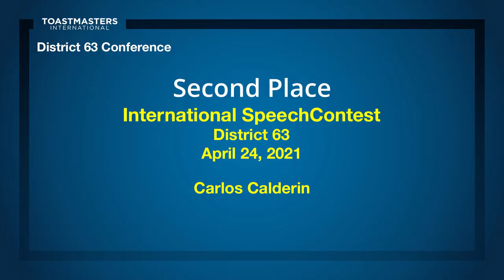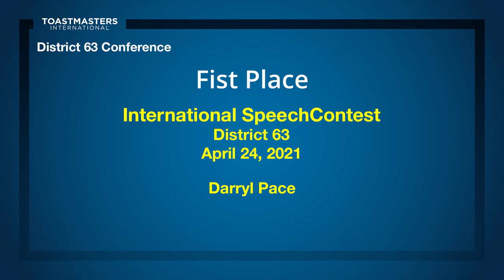International Speech Top 3 Speeches 24 april 2021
International Speech Contest, District 63 Toastmasters online Conference.